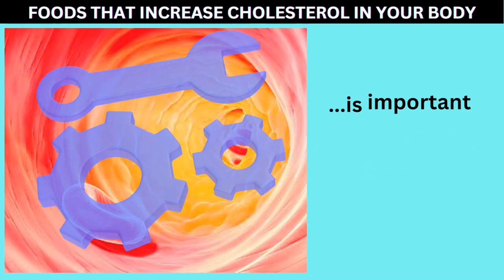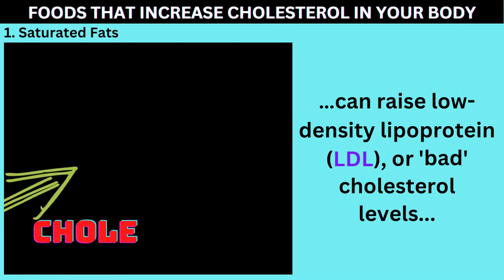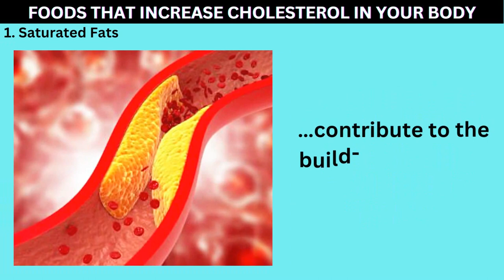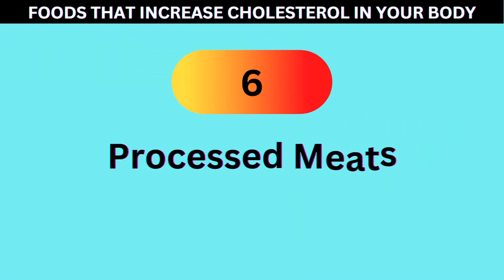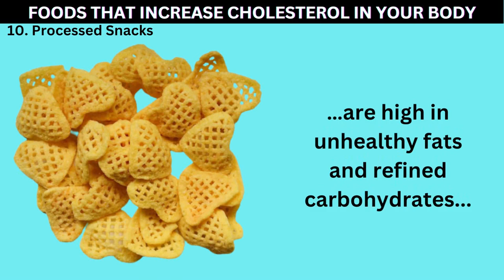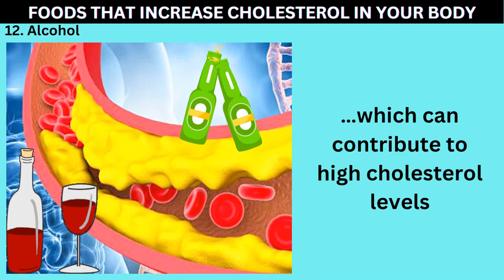Top 12 High Cholesterol Foods You Must Avoid – Protect Your Heart Now!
🚫 Are You Eating These Cholesterol-Raising Foods? High cholesterol is a major risk factor for heart disease and stroke, and your diet plays a crucial role in managing your cholesterol levels.
In this video, we reveal the top 12 high cholesterol foods that you should avoid to protect your heart and maintain a healthy lifestyle.
🔍 What You’ll Discover:
• Fried Foods: Why deep-fried favourites like fries and chicken can skyrocket your cholesterol levels.
• Processed Meats: Learn how bacon, sausages, and other processed meats are loaded with unhealthy fats that raise cholesterol.
• Full-Fat Dairy Products: Understand why whole milk, cheese, and butter are bad news for your heart.
• Pastries and Baked Goods: Discover how these sweet treats contribute to high cholesterol and why moderation is key.
• Red Meat: Find out why beef, lamb, and pork should be consumed sparingly if you're concerned about cholesterol.
• Fast Food: The hidden dangers of fast food burgers, pizzas, and snacks that can sabotage your heart health.
• Egg Yolks: Uncover the truth about egg yolks and their impact on your cholesterol levels.
• Shellfish: Understand why some types of seafood, like shrimp and lobster, may not be as heart-healthy as you think.
• Butter and Lard: The role of these traditional cooking fats in raising LDL cholesterol levels.
• High-Fat Desserts: Why indulgences like ice cream and cheesecake are best left for special occasions.
Why You Should Watch: Knowing which foods to avoid can help you take control of your cholesterol levels and significantly reduce your risk of heart disease. This video provides practical advice on how to make healthier choices without sacrificing flavour or enjoyment.
📌 Watch Now: Take the first step toward a heart-healthy diet by eliminating these cholesterol-raising foods from your meals. Your heart will thank you!

0:00 Introduction
1:52 Saturated Fats
2:17 2. Trans Fats
2:29 Fried Foods
2:42 Eggs
3:01 Refined Carbohydrates
3:16 Processed Meats
3:38 Coconut Oil
3:59 Full-Fat Dairy Products
4:11 Pastries & Sweets
4:28 Processed Snacks
4:43 High-Fat Seafood
4:59 Alcohol